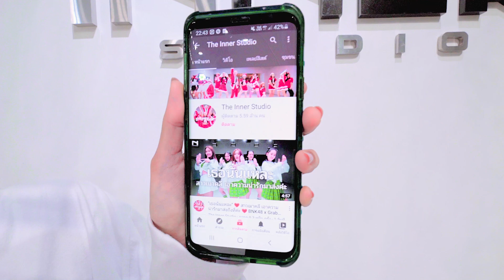INNER KIDS I CANDY – NCT DREAM